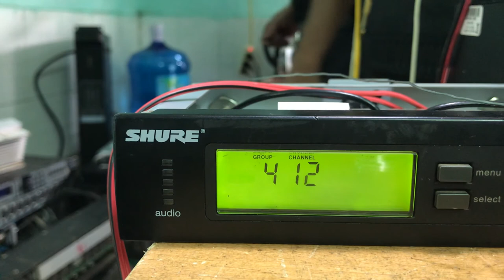Sửa mic Shure LH0918215106